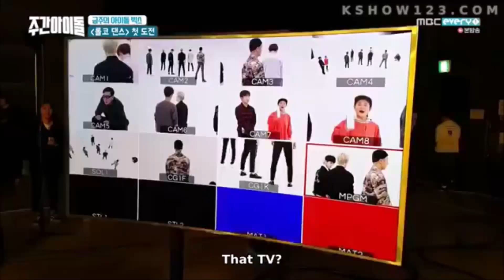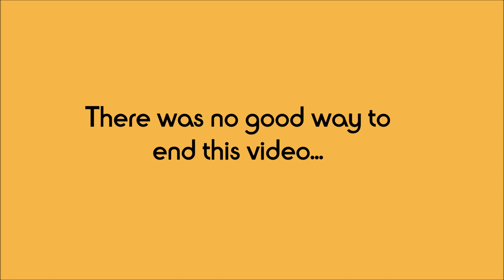VIXX being chaotic on talk shows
really... who allows this.
thanks of course to the translators!